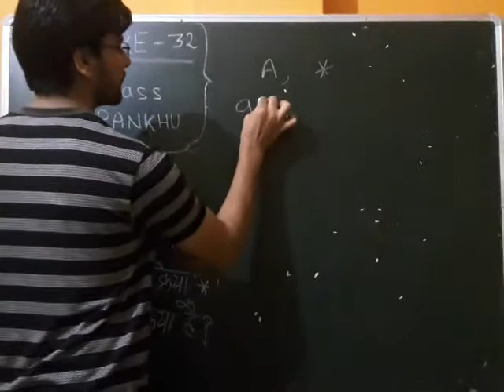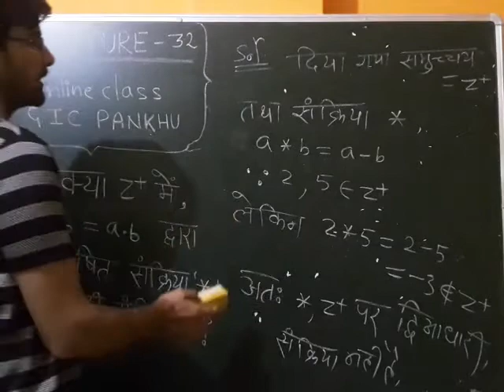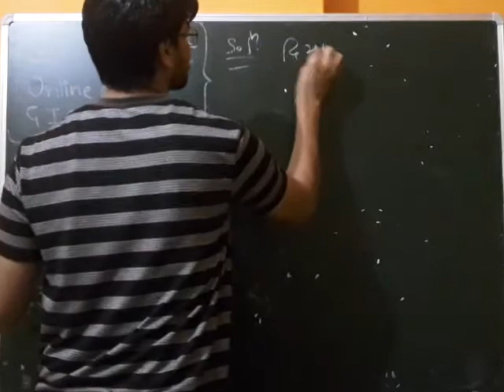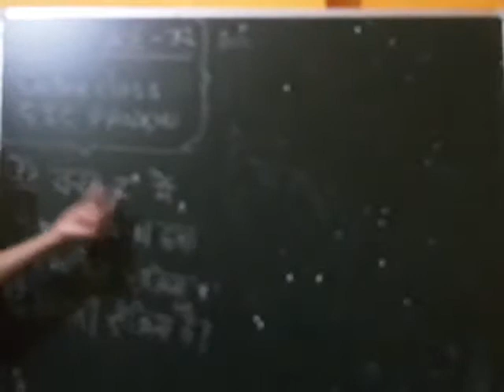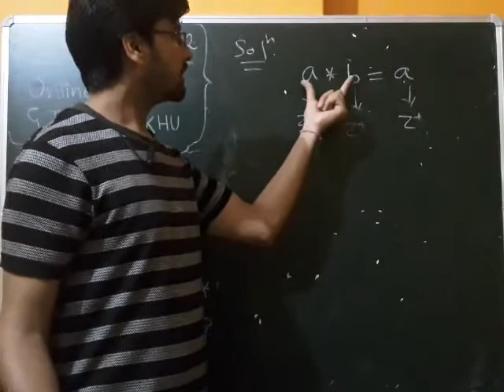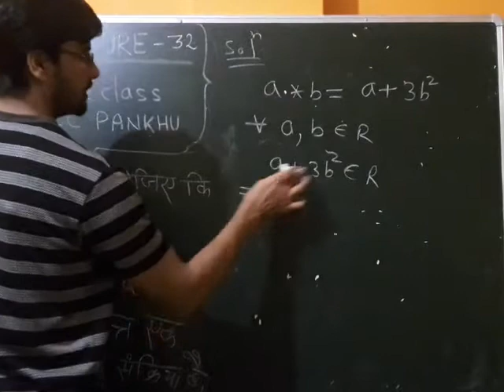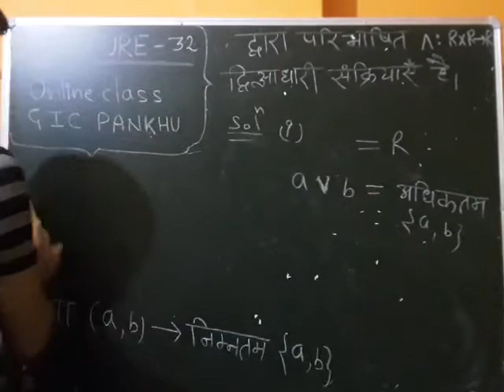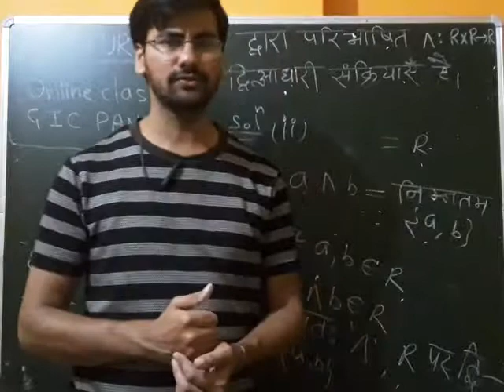Lec.(32.) || is any operation binary? || Numericals || क्या दी गयी संक्रिया द्विआधारी है?|| प्रश्न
To prove any operation binary.